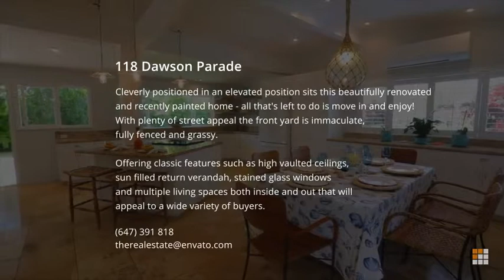Loft - Real Estate Promo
Simple and elegant design, without any extra work. You will find it easy and fast to use. Simply drag and drop your images, customize texts and colors.
Modular Structure
PDF Help
Color controls
Expression Universalizer (works with any language)